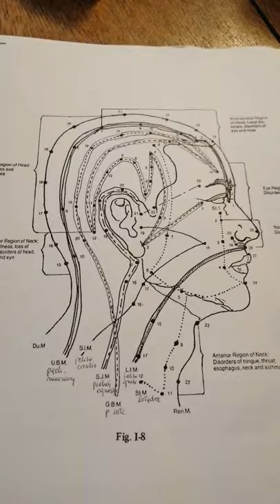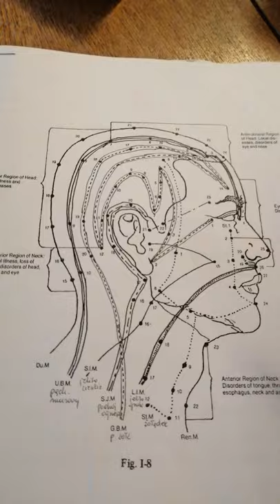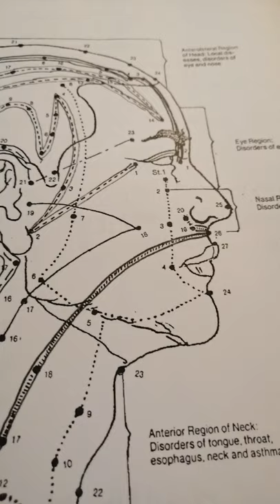Punkty reanimacyjne twarzy wg Tradycyjnej Medycyny Chińskiej